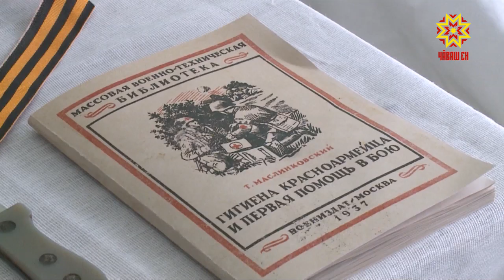Йывăрлăхран хăраман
Шупашкарти Осипов ячĕллĕ больница - республикăри чи аслă сыватмăшсенчен пĕри. Тăван Çĕршывăн Аслă вăрçине кунтан 20 çын хутшăннă. Вĕсенчен пĕри - Валериан Феофанович Афаринов. Фронтра стрелок пулнă. Çĕнтерӳ хыççăн вара 18 çула яхăн васкавлă пулăшу тытăмĕнче тăрăшнă.